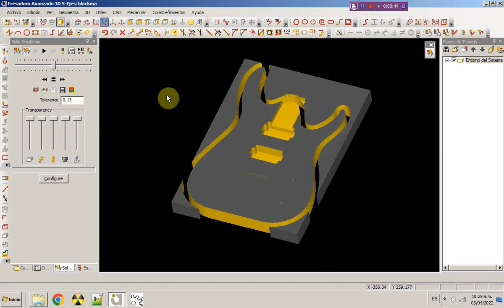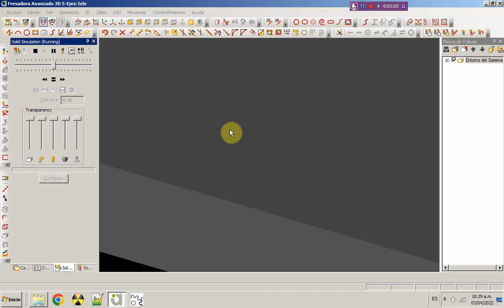Programar mecanizados más rápido que la velocidad de la luz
Hola si les interesa saber de que se trata esto díganmelo en los comentarios y hago un video explicando el paso a paso para lograr hacer así de rápido los mecanizados